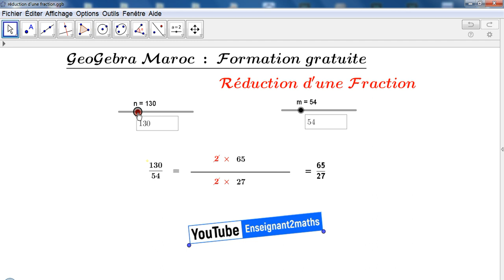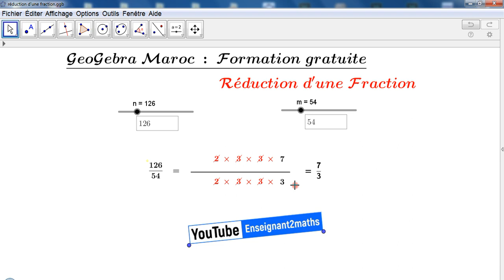Réduction d'une fraction après décomposition : Applet interactive